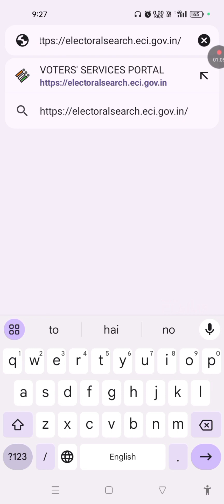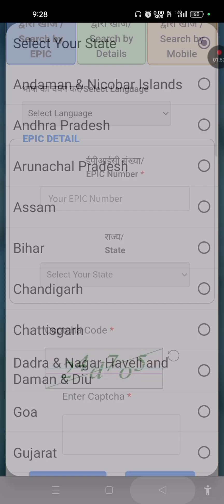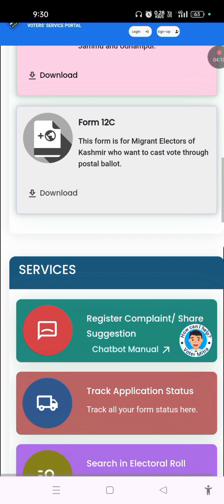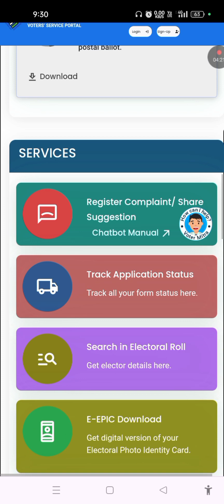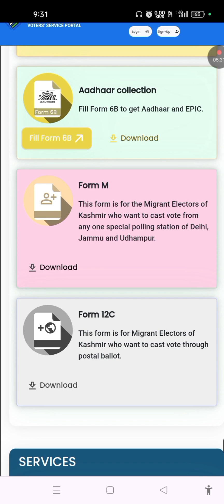Voter Service Portal | Voter ID Card Check online | Voter id download | Voter id apply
For More Information Please Watch this video till end.